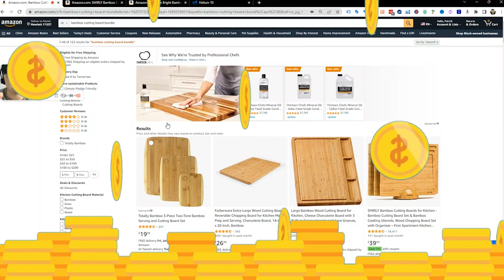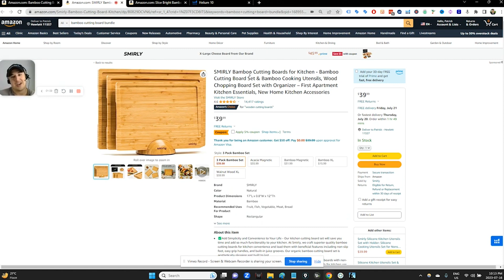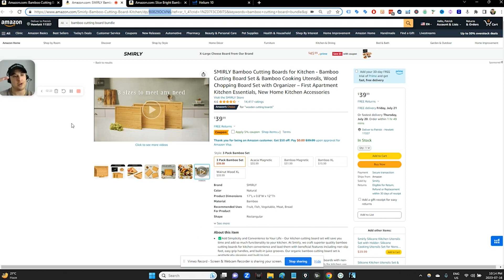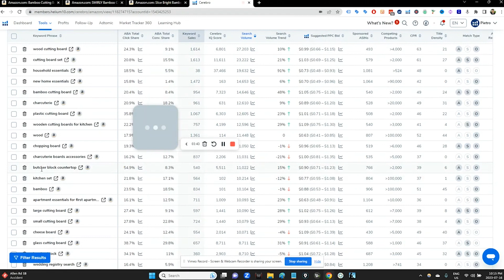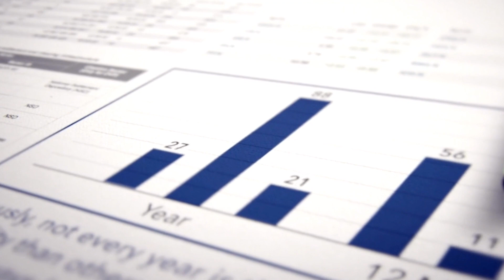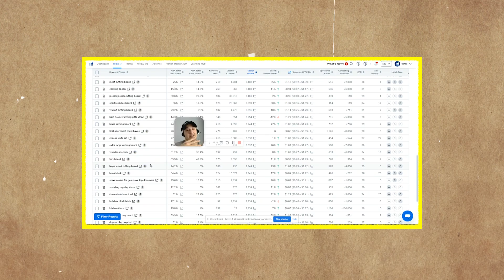How to use Amazon reverse ASIN lookup to make more money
In this video, we're going to teach you how to use Amazon reverse ASIN lookup to make more money.

Reverse ASIN lookup is a great tool that you can use to find new and profitable products to sell on Amazon. By using this tool, you can find products that are selling well below their retail prices, and you can sell these products on Amazon for a higher profit margin.

In this video, we're going to show you how to use Amazon reverse ASIN lookup to find products to sell on Amazon. By the end of the video, you'll be able to find profitable products to sell on Amazon and increase your income significantly!